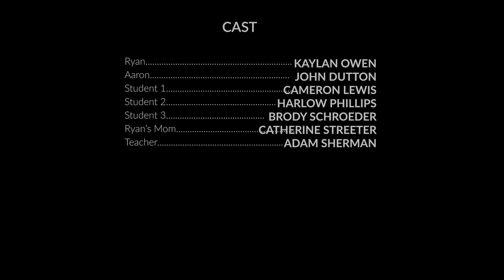Rutherford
Ridge Vision News is the student production company for Peachtree Ridge High School in Gwinnett County, Georgia. At RVN, students produce a daily morning news show called Ridge Rush, a weekly show called Tribe TV, and live stream sporting events hosted by the school. Along with all of that, the students create original content for entertainment and information, as well as advertising campaigns for local businesses. The award-winning program has been featured at the Gwinnett County Student Media Festival, the Georgia Student Media Festival, and has a Southeast Student Emmy nomination.